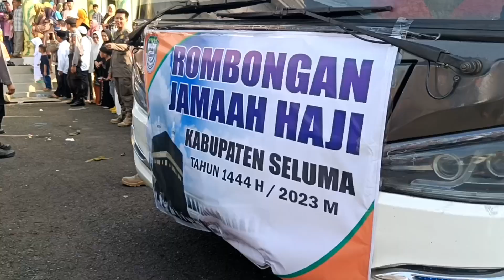TANGIS HARU WARNAI PEMBERANGKATAN 166 CALON JEMAAH HAJI KABUPATEN BENGKULU TAHUN 2023